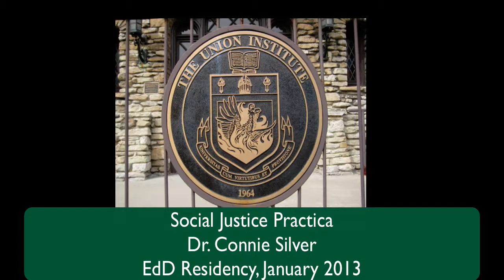UI&U Social Justice Practica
Dr Connie Silver spoke to the Doctoral students at the January 2013 Social Justice Practica